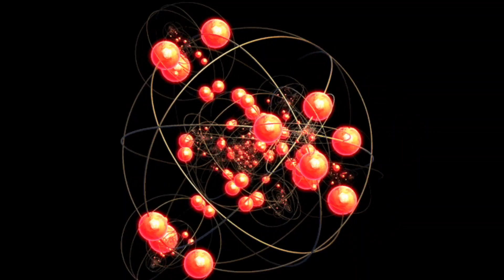ajira rasifala । 28 April 2023 । ରାଶିଫଳ । odia rashifal । rashifal odia । rashifal 2023 odia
Today Rashifal
Daily Rashifal
Ajira Horoscope
BHAGYA DARSHANA
Bhagya Rekha
Bhagya bhaiya
today horoscope
Odia horoscopes
daily horoscope
ajira rasifala
odia rashifal
rashifal odia
today astrology
Aaj ka rashifal love
ajira rasifal
ajira rashifal odia
ajira rasifal odia
bhagya darshana
kanya rashi
kanya rashi today odia
odia rasifala
rashifal
today kanya rashifal
today horoscope
odia rashifal ajira
odia panji
rashi phala

ଆଜିର ଏହି ଭିଡିଓ ରେ ଆପଣମାନେ ଜାଣିପାରିବେ, ୨୦୨୩ ମସିହା ଜୁଲାଇ ମାସ ୨୮ ତାରିଖର ରାଶିଫଳ ବିଷୟରେ ‌ ।  ମେଷ ରାଶି ଠାରୁ ମୀନ ରାଶି ପର୍ଯ୍ୟନ୍ତ ପ୍ରତ୍ୟେକ ରାଶିର ଦୈନିକ ଶୁଭାଶୁଭ ବିଷୟରେ ଏହି ଭିଡିଓ ରେ ଜାଣିପାରିବେ । ଯଥା :-
1 ♈ Mesha Rashifal in Odia
2 ♉ Brusha Rashifal in Odia
3 ♊ Odia Mithuna Rashifal
4 ♋ Odia Karkata Rashifal
5 ♌ Singha Rashifal
6 ♍ Kanya Rashifal
7 ♎ Tula Rashiphala
8 ♏ Bichha Rashiphala
9 ♐ Dhanu Rashifal
10 ♑ Makara Rashifal
11 ♒ Kumbha Rashifal
12 ♓ Mina Rashifal

Hello viewers my name is jogeswar Dash and wel come to my youtube channel

ବ୍ୟବସାୟୀକ ଯୋଗାଯୋଗ କେବଳ ଇ-ମେଲ୍ ଦ୍ବାରା କରନ୍ତୁ ।